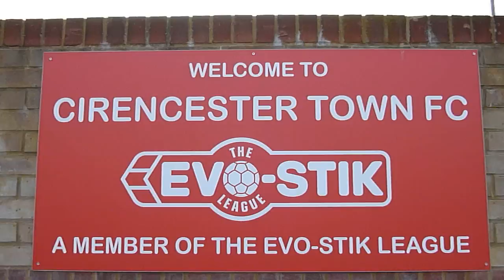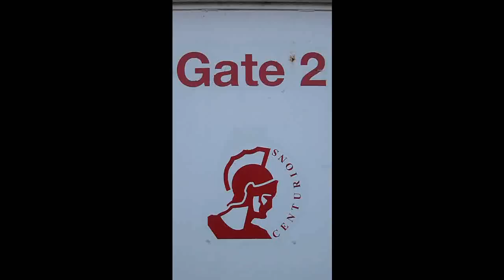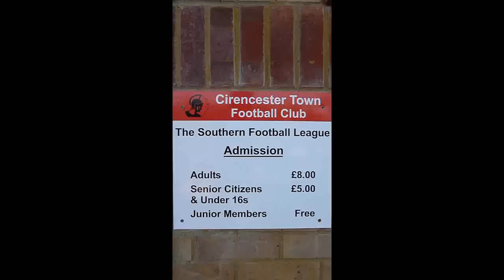Cirencester Town F.C 2-2 Hitchin Town F.C : Match Highlights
Southern League Premier Division 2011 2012 Season.

Match Report : Andy Buchan (Cirencester) -

Expectations were not high after recent results and with Ciren facing relegation could the team lift themselves and produce a performance worthy of the glorious weather we had for this game.

With a attendance of just over 100 many wearing shorts and midsummer clothing there was an expectancy of a cracking game of football! We were not to be disappointed.

From the kick off, Ciren dominated the first 15 minutes with 5 very good chances to take the lead but as of late that final killer punch eluded the Ciren attack.

In the 20th minute Hitchin mounted their first move into the Ciren half this resulted in a corner which was taken by Burke and headed by Luke Gregson but fortunately for Ciren wide of the goal.

In the 25th minute a long range shot by Hitchin's Fontenella was comfortably saved by Ciren's young keeper Hedges who it has to be said has adapted comfortably to first team football. Against the run of play Hitchin took the lead with a cross from Fontenella was met by Burke who in his shot on goal got the ball trapped under his feet some how he regained his composure and tapped the ball into the Ciren net from 3 yards.

Within 5 minutes Hitchin increased their lead when after a quick break the ball was passed down the left to Donnelly who slotted the ball from 10 yards into the right hand corner of the net. The game had now turned Hitchin's way with a further attack in the 33rd minute with a header from Gilbert just over the bar.

In the 38th minute with a one on one situation Hedges bought down the Hitchin striker which earns him Ciren's 1st booking. The free kick was cleared by the Ciren defence for a Hitchin corner and from the corner Hitchin thought they had increased their lead to 3 but it was disallowed by the referee for offside.

Fortunes changed for Ciren approaching half time. A long ball was pumped up to Scott Griffin who cleverly turned the Hitchin defender and slotted the ball past the keeper.

Half time Ciren 1 - 2 Hitchin.

The second half started with Hitchin launching attacks on the Ciren goal and after 53 minutes a shot on goal from Gregson hit the post, 5 minutes later a further shot from Burke was saved by Hedges. From the goal kick, the ball was received by Scott C, and with a great ball found his name sake Scott G who's resulting shot was saved by the Hitchin keeper.

In the 58th minute Ciren made a substitution Bennett on for Claridge.

In the 67th minute the Hitchin keeper bought down Jody Bevan 2 yards inside the box. However the ref saw it different and gave a free kick outside the box. The keeper was booked and the free kick was over hit for a Hitchin goal kick.

Within 3 minutes in a goal mouth scramble a Hitchin defender handballed inside the box and there were no arguments about the penalty decision. Jody Bevan, who needed 6 goals for a career total of 250 Southern League goals, took responsibility and with a perfect, unstoppable shot fired into the top right hand corner. ( he now needs 5 more )

Hitchin made their 1st substitution, Morgan on for Fontenelle. In the 76th minute a cross from the right was met by the Ciren captain James Mortimer-Jones with his right foot shot hitting the Hitchin goal post. Three minutes later a great ball from Bennett down the right hand side saw the ever youthful Bevan swing in a tantalising ball which Mortimer-Jones headed just over the Hitchin bar.

Hitchin made another substitution, replacing Frendo for King, with 10 minutes left. Ciren were now pushing for the win and mounting preesure on the Hitchin goal with goal attempts from Else and Bevan. When the final whistle came it was appreciated by both sets of supporters although with a 2-2 score line, Hitchin seemed more happy with the point than Ciren.

This was a very entertaining game of football played in great spirit and a tribute to both teams. The spirit of the Ciren team today was exceptional, more please!.

Jamie Reid played a fantastic game and was deservedly given the Four Pillars hotel Man of the Match award.

Attendnance: 99

Referee: Mark Derrien

Cirencester Town:

1. Mike Hedges
2. Scott Claridge
3. Ellis Dunton
4. Zak Westlake
5. Nathan Davies
6. Jamie Reid
7. Wayne Turk
9. Jody Bevan
10, Scott Griffin
11. Jon Else

12. Aiden Bennett (on for Scott Claridge - 56 mins)
14. Ollie Pitt
15. Jamie Dunn
16. Liam James
17. Josh Russell

Hitchin Town:

1. Martin Bennett
2. Tom Pepper
3. Mark Leach
4. Lawrie Stewart
6. Callum Donnelly
7. Tony Fontenelle
8. Luke Gregson
9. Zak Burke
10. John Frendo
11. Ieian Lewis

12. Aaron Morgan (on for Tony Fontenelle - 68 mins)
14. James Edgerley
15. Stewart King (on for John Frendo - 80 mins)
16. Louis Lee
17. Bart Pedreyz